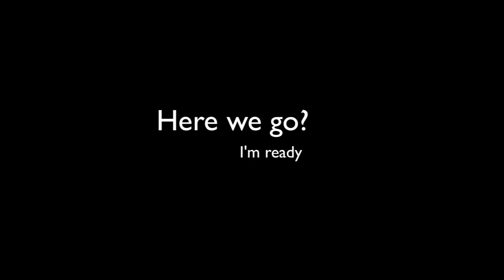Macro Adventure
Macro filter at 7 Kot